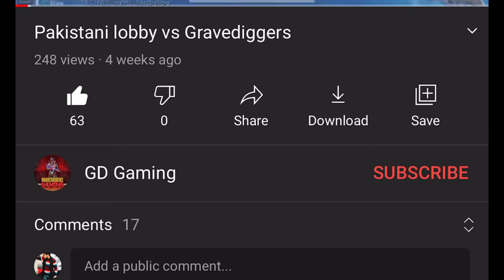TDM Scam Part III 🔥🔥 | PUBG MOBILE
Partner id  :  ablishmughal

Played on : iphone 11 pro Max